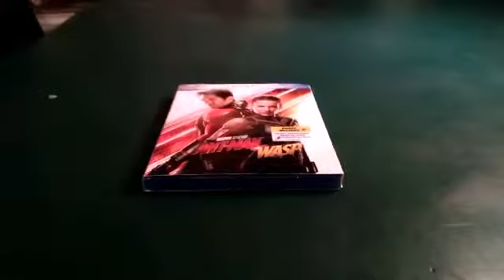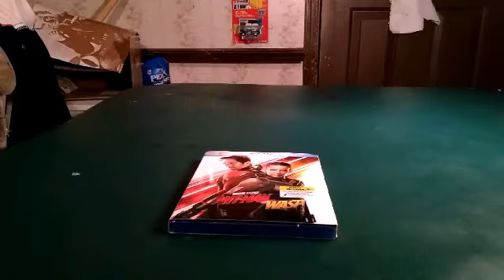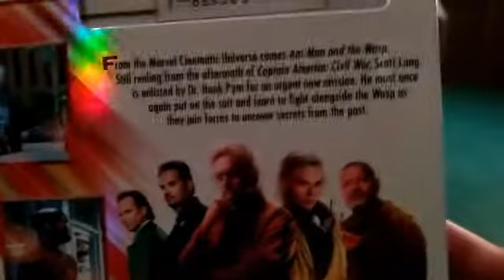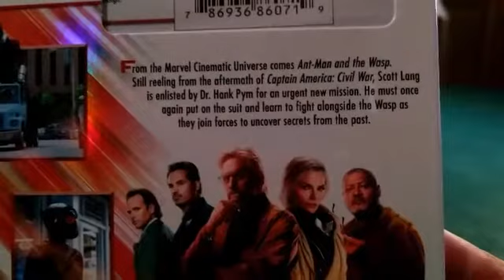Ant-Man And The Wasp Blu-Ray Unboxing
Ant-Man & The Wasp is a Team Up Superhero Movie

CAST: Paul Rudd
            Evangeline Lilly
            Hannah John-Kamen
            Michelle Pfeiffer
            Michael Douglas
            Abby Ryder Fortson
            Michael Peña
            Walton Goggins
            Lawrence Fishburne
            Randall Park
            Judy Greer
            David Dastmalchian
            Bobby Cannavale
            T.I.
            Joshua Mikel
            Hayley Lovitt
            Langston Fishburne
            Divian Ladwa
            Stan Lee